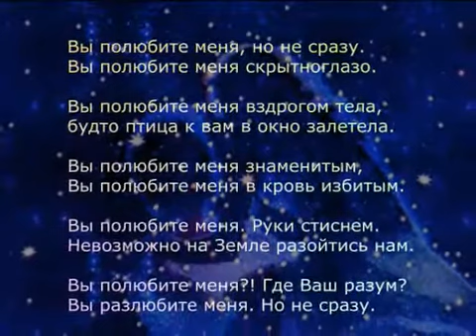ГИПНОЗ - Т.Навка & А.Воробьев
Author - Lars Bond